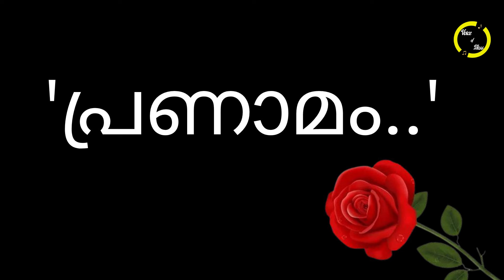'ദുഃഖ വാർത്ത..' കേരളത്തിൻ്റെ പ്രിയ കലാകാരൻ അന്തരിച്ചു..!!! കണ്ണീർപ്രണാമം അർപ്പിച്ച് സോഷ്യൽ മീഡിയ!